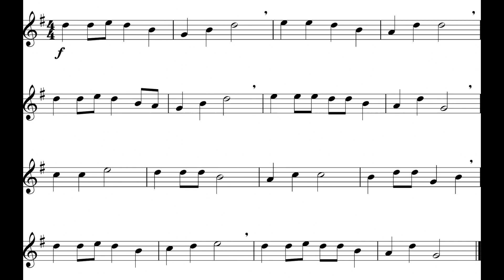Up On The Housetop (Alto Sax) *110*